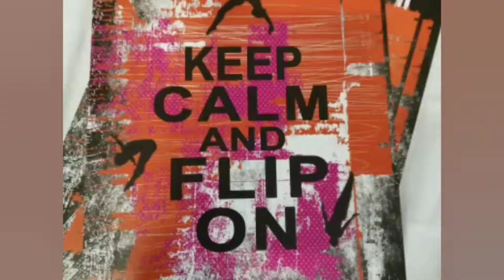My national tumbling meet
I wanted to show the other kids on the vid also